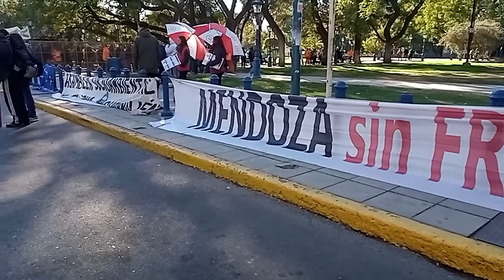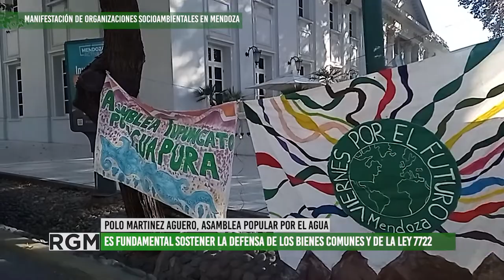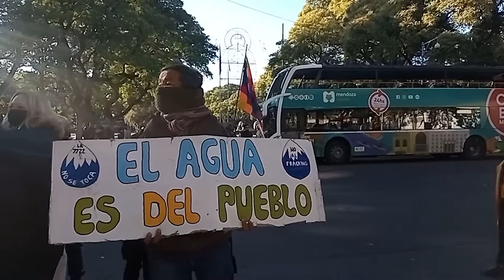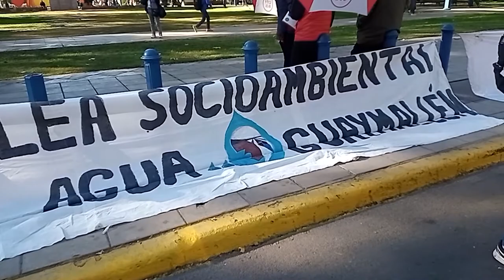Asambleas y organizaciones socioambientales se manifestaron contra el lobby minero en Mendoza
El martes 18 de mayo desde las 8.30hs asambleas populares de los distintos departamentos de Mendoza y organizaciones sociales se manifestaron frente al Hotel Hyatt, donde se realizó el Foro Minero. El banderazo rechazó lo allí expuesto por empresarios y funcionarios públicos respecto de los beneficios de la explotación minera en la Cordillera de Los Andes y llamó a estar en alerta en defensa de los bienes comunes en todas las provincias vecinas. Las consignas La7722NoSeToca ElAguaDeMendozaNoSeNegocia siguen presentes y fortalece la lucha de las asambleas y la ciudadanía en defensa de nuestro bien más preciado, el agua.